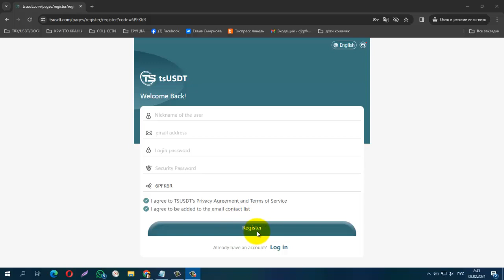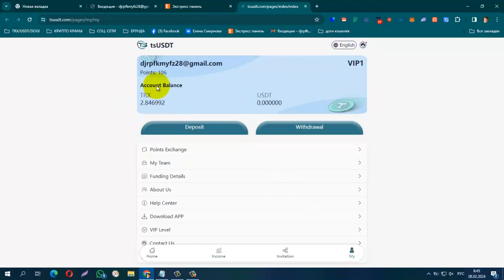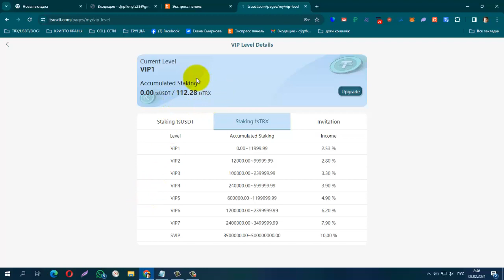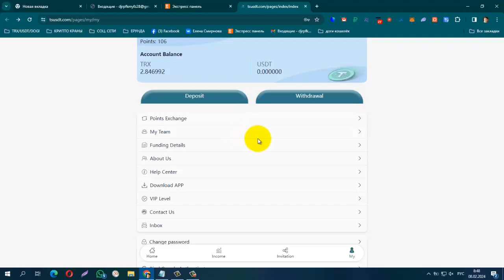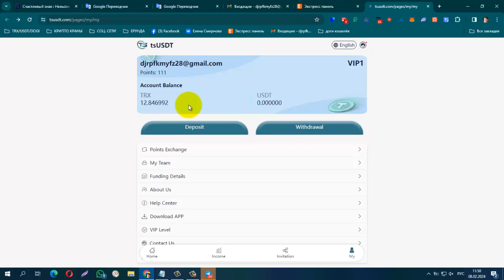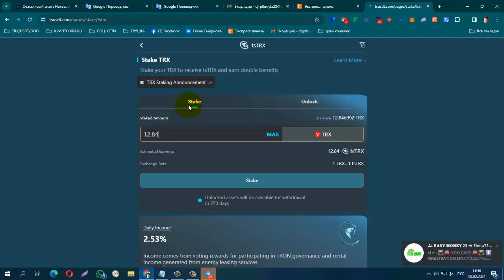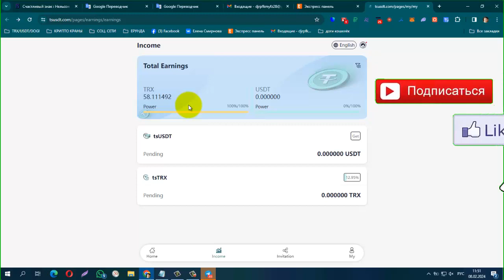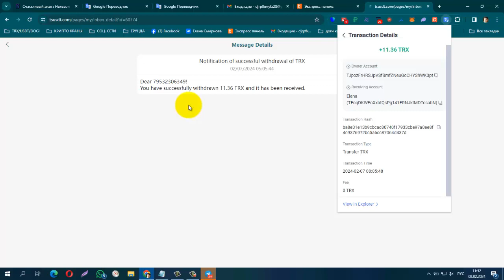NEW INVESTMENT TRX,USDT SITE TS USDT minimum deposit is 5 TRX, minimum withdrawal is 5 TRX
NEW INVESTMENT TRX,USDT SITE TS USDT  minimum deposit is 5 TRX,  minimum withdrawal is 5 TRX ,  daily 2.53%
registration link in the pinned comment under the video